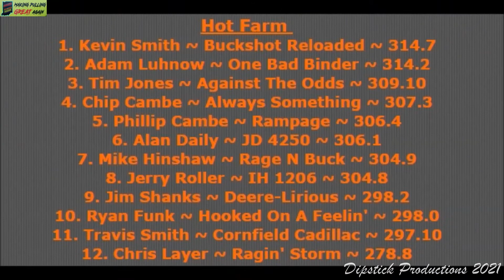Hot Farm at Frankfort IN 20Jul2015